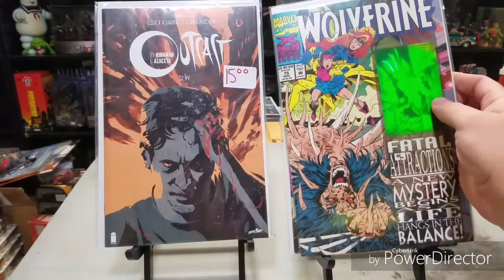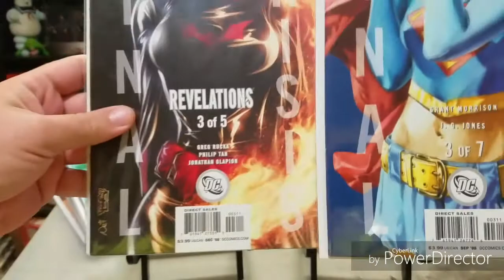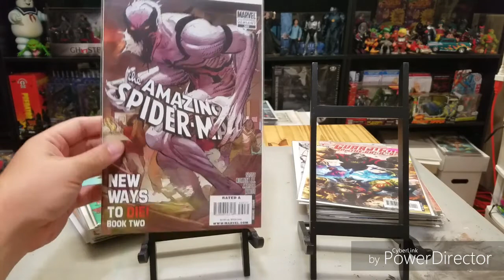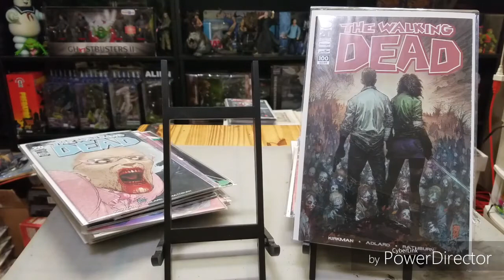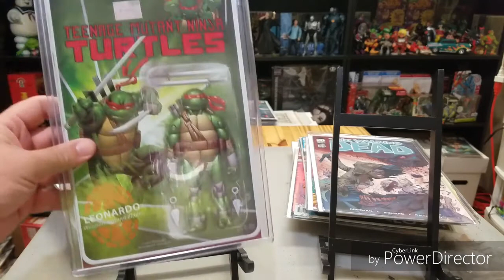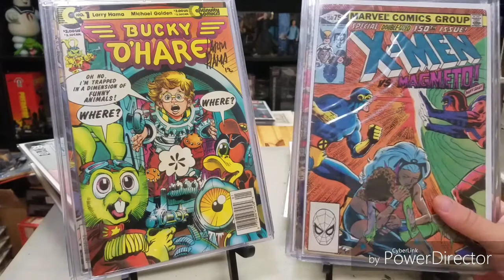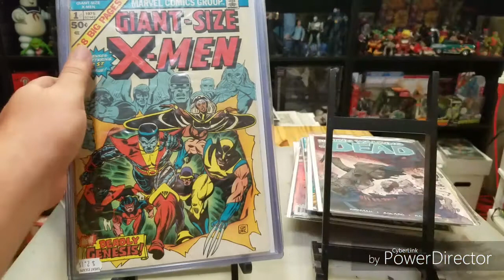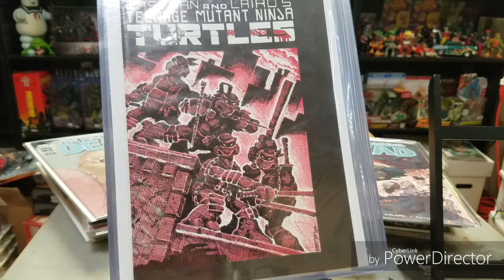Comic book collection favorites top comic books and covers key issue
They're just some of my favorite comic books in my collection they're not the most valuable comic books but they are some of my favorites